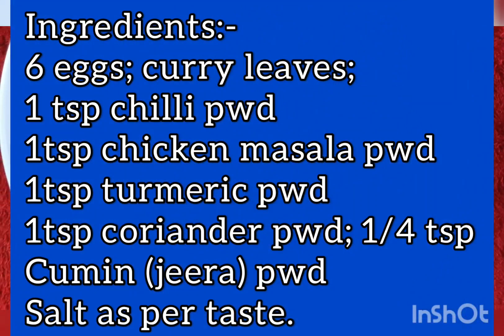Quick and easy Egg idli masala fry / just 20 minutes./ manglorean style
Egg idli masala fry in just 20 minutes.

unique style of cooking.  with eggs; curry leaves anc masala powders.
you can add masala of your choice.